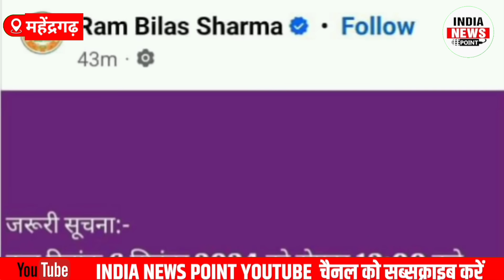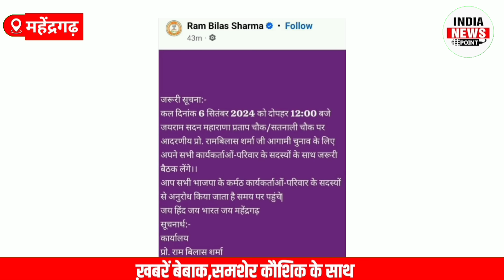Big Breaking Rambilas Sharma News पूर्व मंत्री को शायद अपनी टिकट का खतरा कार्यालय में मीटिंग बुलाई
पूर्व मंत्री को शायद टिकट का खतरा कार्यालय में मीटिंग बुलाई